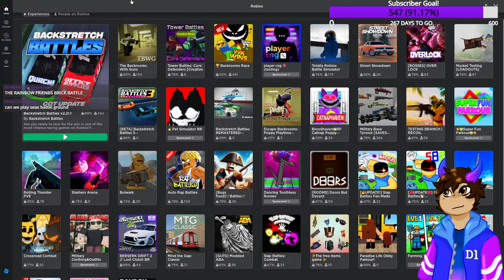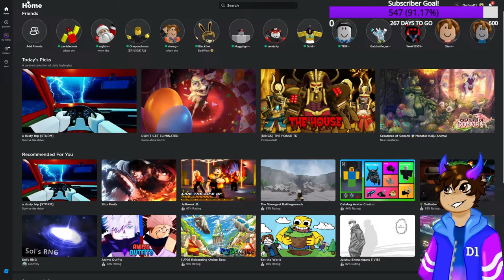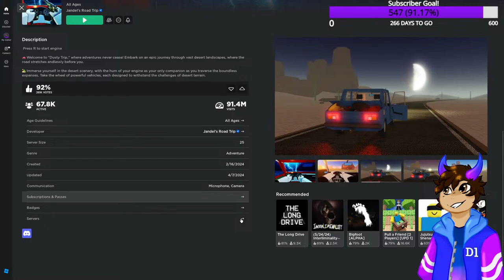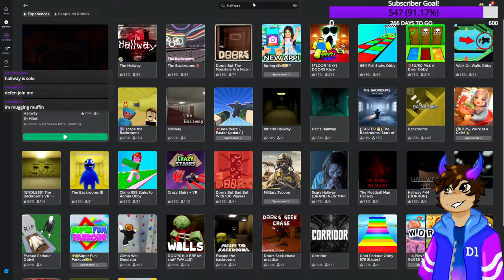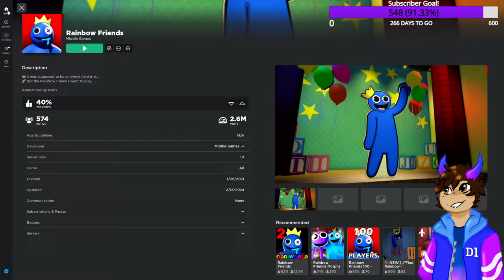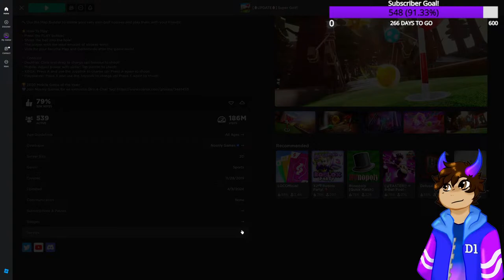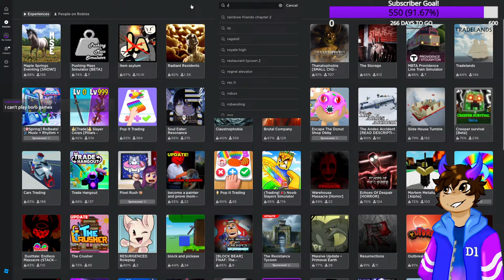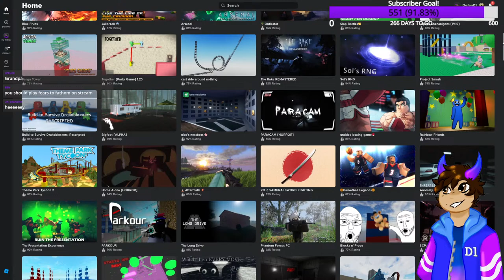Playing A LOT More Roblox Live!!! (Playing With Viewers) (Road to 600 subs)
Roblox Livestream Doors, Murder Mystery 2, Roblox Bed Wars and more games!

*React to the rules message with the green check-mark to gain access to the channels*